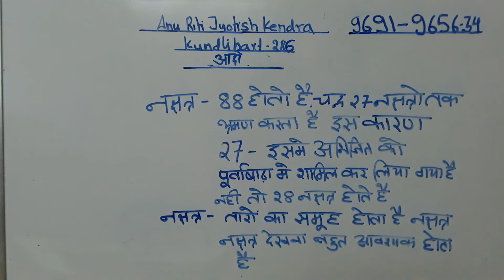Adra nakshatra kundli part 286